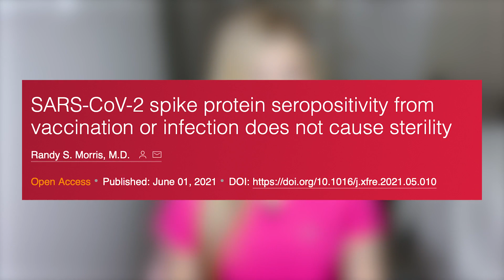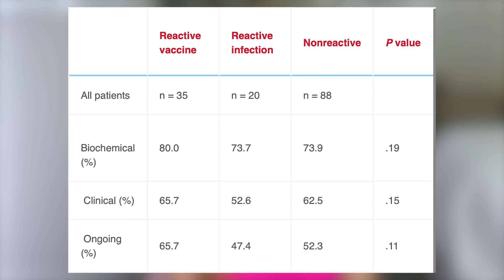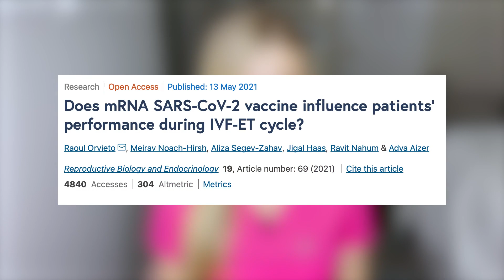COVID Vaccine: IVF and Fertility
COVID Vaccine and IVF

Dr. Natalie Crawford, MD reviews the latest studies about the COVID vaccine and fertility treatments. Does the COVID vaccine hurt your fertility? Does the COVID vaccine impair ovarian function? Does the COVID vaccine hurt the placenta? Does the COVID vaccine impair implantation? Does the COVID vaccine and spike proteins antibodies cause failed implantation?

All studies done to date have shown no impact of the COVID vaccine on your fertility. No change in ovarian function, response to treatment, implantation, miscarriage, or pregnancy complications.

ASRM recommends that all people, regardless if trying to conceive or are in fertility treatments receive the COVID vaccine.

Reviewing the latest studies, on IVF patients today:

Morris RS. SARS-CoV-2 spike protein seropositivity from vaccination or infection does not cause sterility. F S Rep. 2021 Jun 2. doi: 10.1016/j.xfre.2021.05.010. Epub ahead of print. PMID: 34095871; PMCID: PMC8169568.

Orvieto R, Noach-Hirsh M, Segev-Zahav A, Haas J, Nahum R, Aizer A. Does mRNA SARS-CoV-2 vaccine influence patients' performance during IVF-ET cycle? Reprod Biol Endocrinol. 2021 May 13;19(1):69. doi: 10.1186/s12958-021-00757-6. PMID: 33985514; PMCID: PMC8116639.